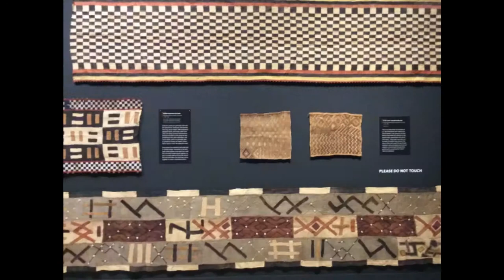From Kente to Kuba: Stitched Textiles from West and Central Africa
"From Kente to Kuba: Stitched Textiles from West and Central Africa" appeared Dec. 7, 2018-May 12, 2019 at the International Quilt Study Center & Museum.

In Africa, fabric is useful, valuable, and symbolic. It is colorful, patterned, and visible everywhere: at community gatherings, in the marketplace, and in the home. The ubiquity of fabric means that few forms of material culture can compete with it for status. For instance, although sculpture has received more scholarly and popular recognition outside of Africa, art historian Sylvester Okwunodu Ogbeche points out that at home, African textiles such as kente and Kuba cloth are more highly regarded: “These important textiles have a universal recognition that African sculpture can only dream of.”

Although stitched textile techniques such as patchwork, appliqué, and quilting are less common in Africa than weaving, dyeing, and printing, the stitching arts are greatly prized among some ethnic and regional groups. Kente cloth from Ghana is made by sewing long, woven strips together to create large fabrics for garments. Kuba cloth from the Democratic Republic of the Congo is a ceremonial raffia fabric constructed using a number of techniques, including patchwork and appliqué. Masquerade costumes from Nigeria feature plentiful stitchwork, and enable villagers to “transform” into spirits during rituals and festivals. Although Africa does not have an indigenous quiltmaking tradition, contemporary Nigerian artisans have developed a new, American-style patchwork bedspread using traditional indigo-dyed adire cloth.

The stitched textiles in this gallery represent an important niche in the rich, ever-evolving world of African textiles.